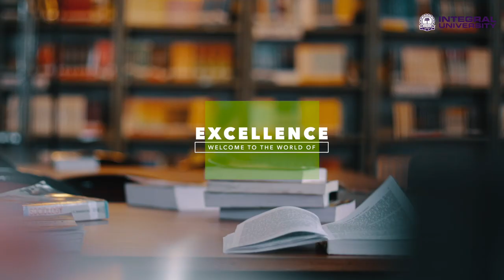How Integral University promotes Excellence - A Global University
Excellence in Values and Excellence in Profession!
to know more.